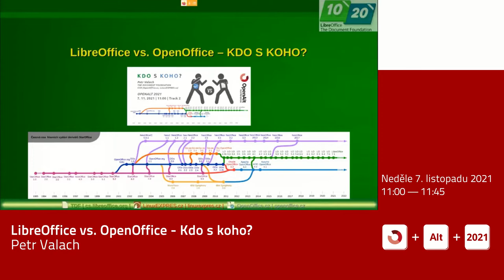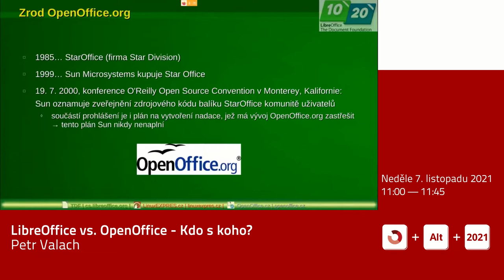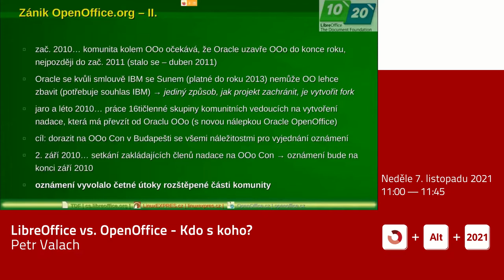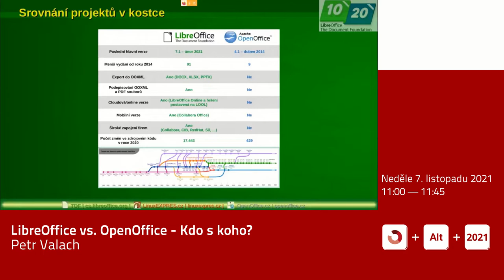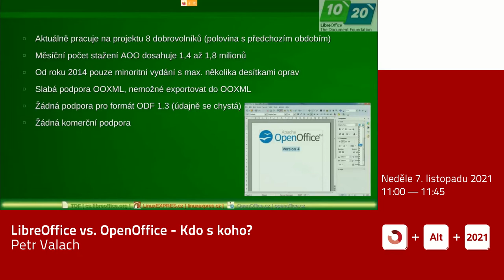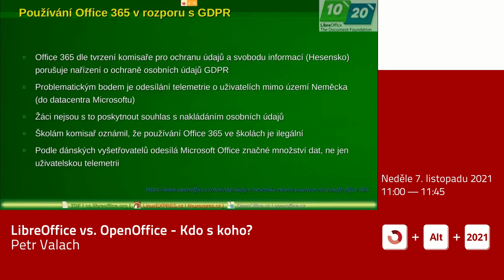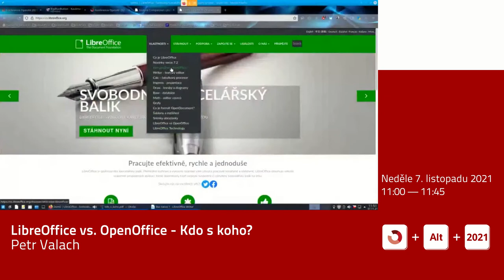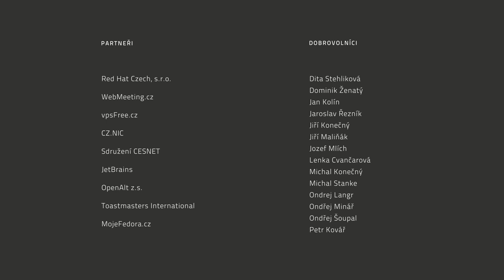Petr Valach: LibreOffice vs. OpenOffice - Kdo s koho?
Historie LibreOffice je dlouhá, historie OpenOffice ještě delší. Ačkoliv se OpenOffice již prakticky nevyvíjí, stále je hojně užívanou aplikací. Proč tomu tak je? Čím se LibreOffice liší od OpenOffice? A neměly by se oba projekty sloučit?